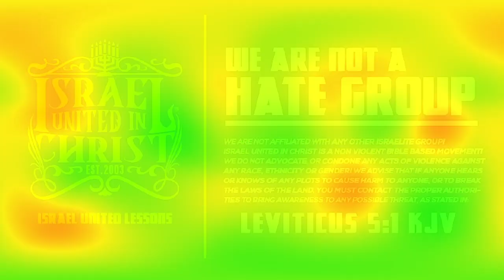IUIC | 15 Minutes with the Captains | Side Effects To Voting